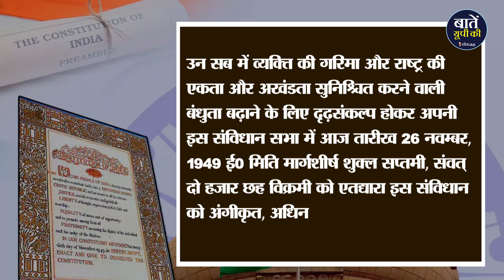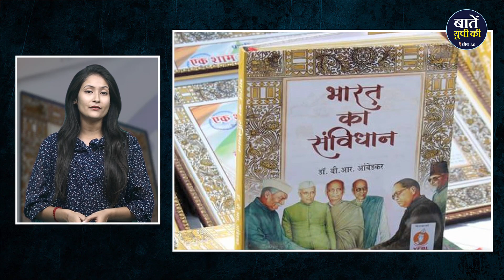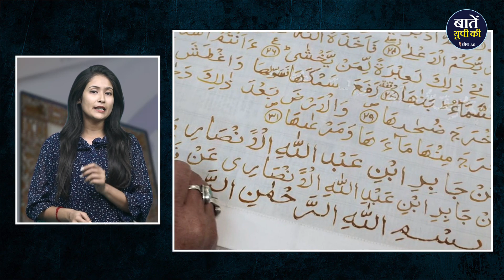An initiative for Promoting Social Harmony and Constitutional values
भारतीय संविधान की यह प्रस्तावना बताती है कि भारत एक पंथनिरपेक्ष राज्य है और साथ ही साथ यह भी बताती है कि यहाँ के नागरिकों को अभिव्यक्ति, विश्वास, धर्म और उपासना की स्वतंत्रता है। इन बातों पर तो हम सभी का ध्यान आये दिन चला ही जाता है लेकिन इस उद्देशिका में एक बात और कही गयी है। इसमें कहा गया है कि राष्ट्र की एकता और अखंडता सुनिश्चित करने वाली बंधुता बढ़ाने के लिए इस संविधान को अपनाया गया है। यानी हम सभी की यह ड्यूटी है कि हम अगर संविधान को अपना आदर्श मानते हैं तो देश में भाई चारा बढ़ाने का काम करेंगे। और इस बात को सही मायने में चरितार्थ कर रहे हैं वाराणसी के हाजी इरशाद अली.

धन्यवाद